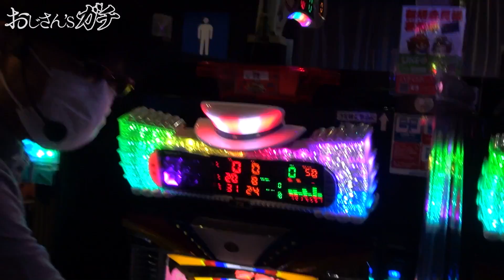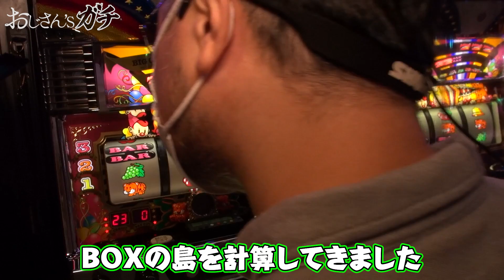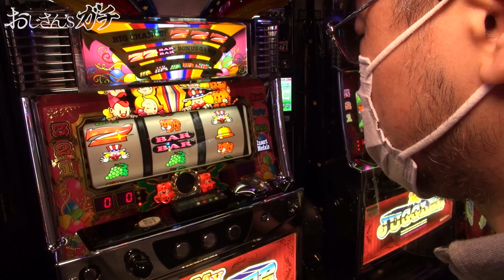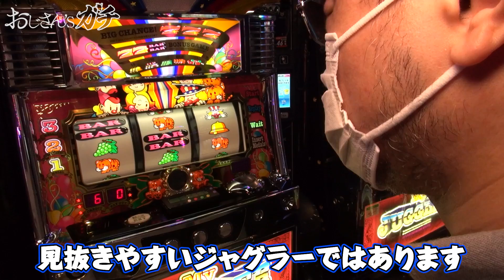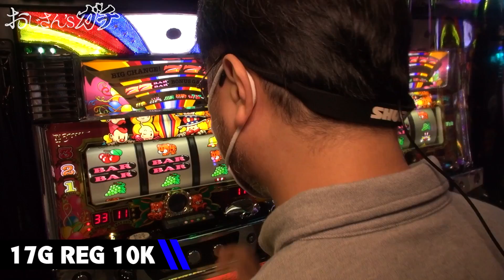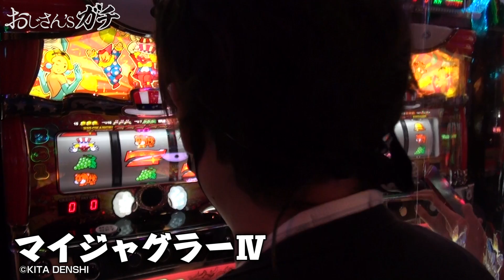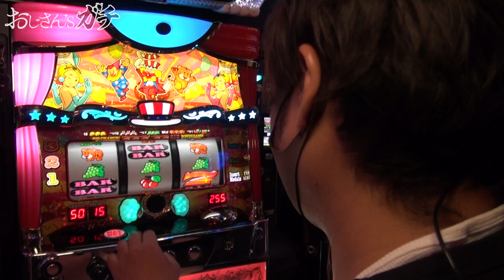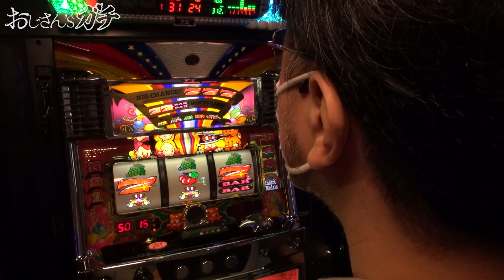【伝家の宝刀】島合算でガチ勝ちにいく[おじさん’sガチ第3話前半]【サイトセブンTV】【ガリぞう】【ワサビ】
ついにレギュラー配信開始！！

ガリぞう、ワサビがノリ打ち！
ガチで勝ちの立ち回りを見せます！
「おじさん」を侮るなかれ！
豊富な経験と知識でホールを攻略します！

おじさん’ｓガチの前回放送はコチラ

サイトセブンTV PREMIUM